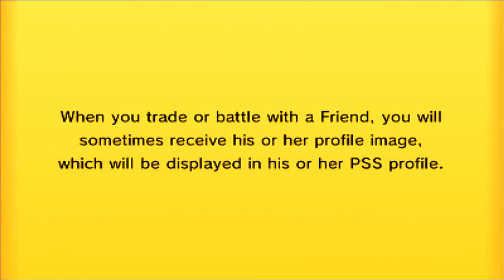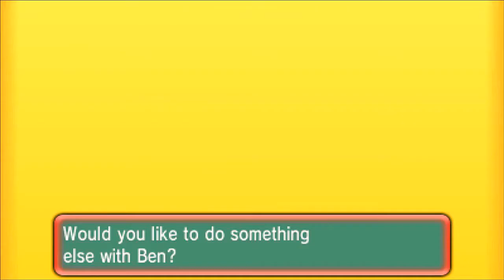Pokemon Wifi Battle LIVE #011 Vs Zydro21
OPPONENT!

Follow the PPL!